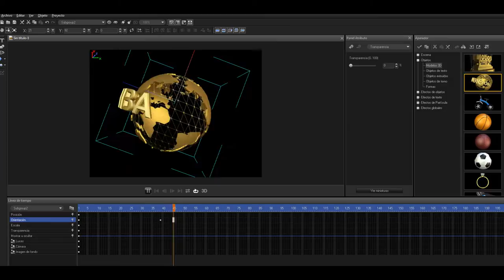Toshiba Satelite S55T A5334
VISITANOS